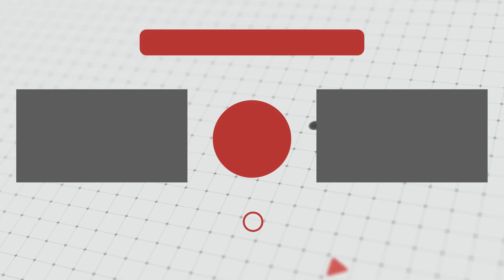Beautiful Moonlight Night Painting, Easy watercolor painting for beginners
Ignore these :

easy painting

easy tutorial

double exposure painting

double exposure drawing

day and night double exposure painting

easy scenery

scenery painting

painting drawing

drawing painting

painting easy

water painting

masking tape,

Landscape painting

abstract painting

easy poster color painting

easy poster color painting for beginners,

day and night scenery,

easy day and night painting,

acrylic painting,

abstract,

new year special drawing,

new year drawing easy steps,

happy new year 2024 painting,

easy new year painting

new year drawing painting

new year painting drawing,

2024,

2023,

easy watercolor painting for beginners step by step tutorial,

new year painting for beginners,

acrylic painting,

painting,

drawing for new year,

simple acrylic painting for beginners,

watercolor painting,

landscape painting,

easy painting,

beginners painting,

painting for beginers,

painting, drawing, draw, paint, how to, art, acrylic, easy, simple, creative